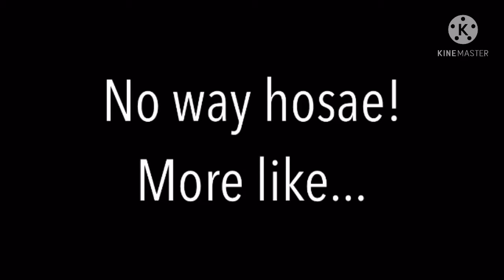Bomby tpot auttp gets squished (the sequel)